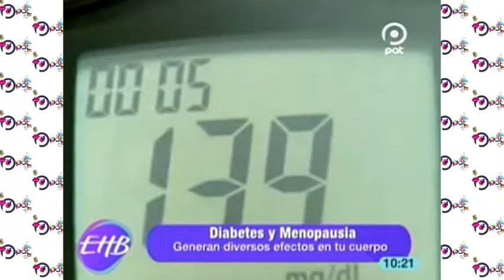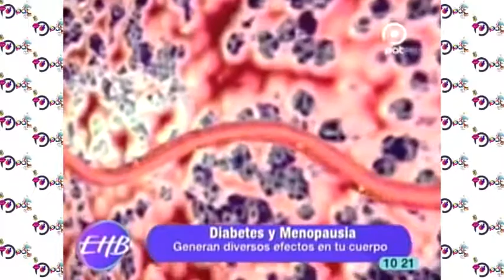¿La menopausia afecta la diabetes?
La diabetes y la menopausia pueden combinarse y generar diversos efectos en tu cuerpo, que comprenden los siguientes: cambios en el nivel de azúcar en sangre, aumento de peso, infecciones, problemas para dormir, la menopausia puede hacer estragos en el control de la diabetes. Sin embargo, puedes tomar varias medidas para controlar mejor la diabetes y la menopausia, estamos con nuestro invitado para saber más sobre el tema.